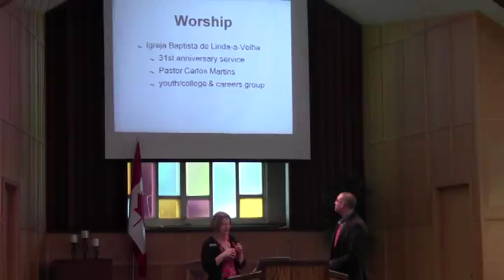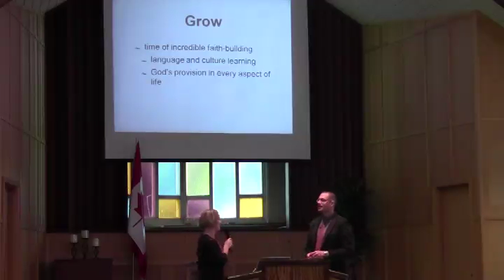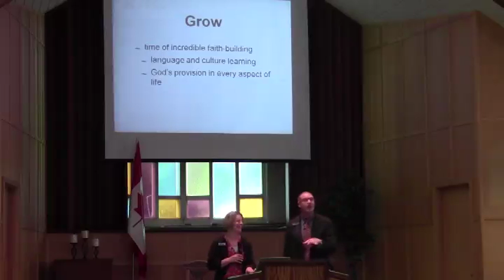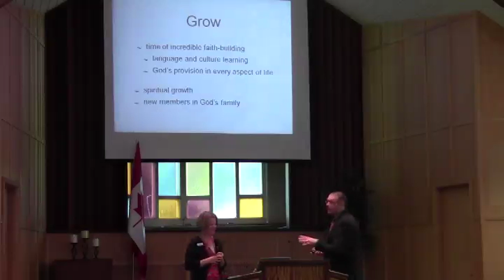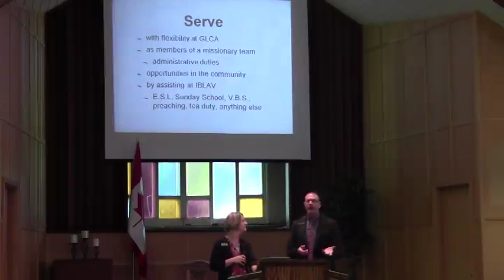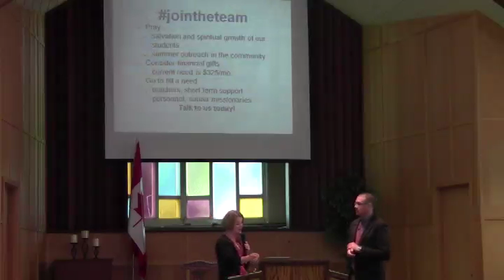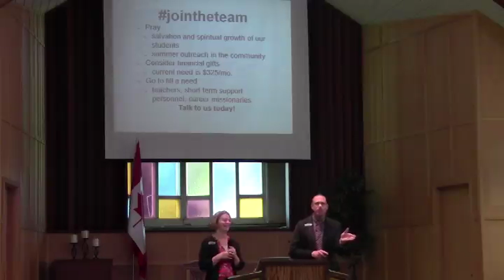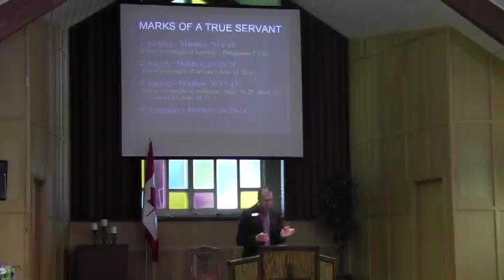Grace Family Bible Hour ~ Sunday, May 24, 2015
Missionary Minne Bouma who serves in Portugal with Pioneers shares about his mission, along with his wife, and then shares from God's Word. (Due to technical difficulties it is difficult to hear the first part of this video but it does clear up about half way through)